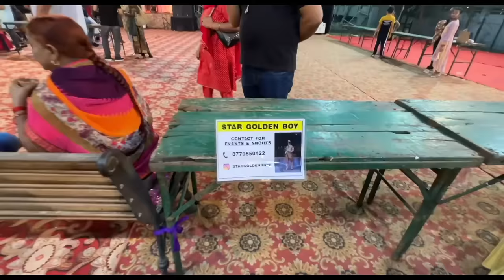SUBSCRIBERS ne DIL Khush kardiya❤️ Special PAKODA KHADI in the house!